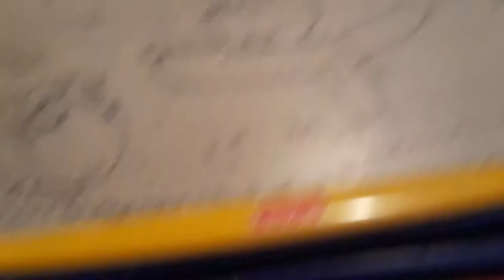The weirdest video ever made